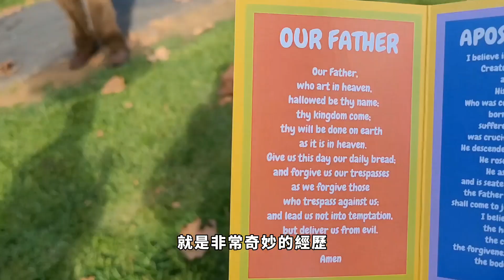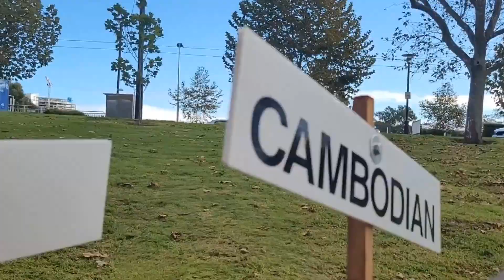信仰將我們連在一起